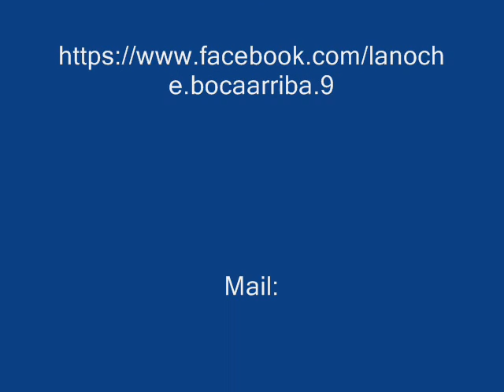Tatiana Cittadini en La Noche Boca Arriba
Compartimos con ustedes la entrevista con la directora de la obra de teatro musical infantil "Hormigopolis" que se puede ver los domingos de marzo en el centro cultural Carlos Gardel (Olleros 3640- Ciudad de Buenos Aires) a las 16hs